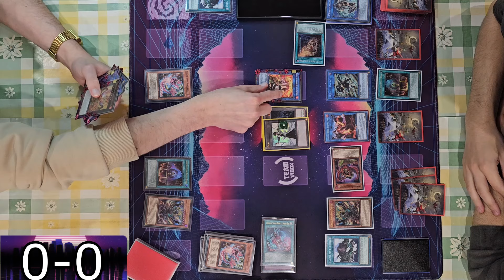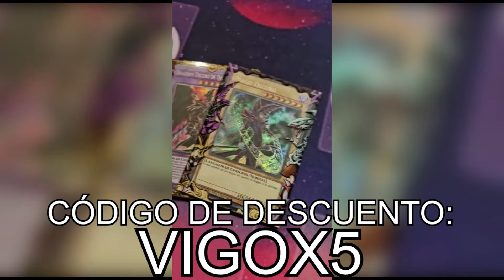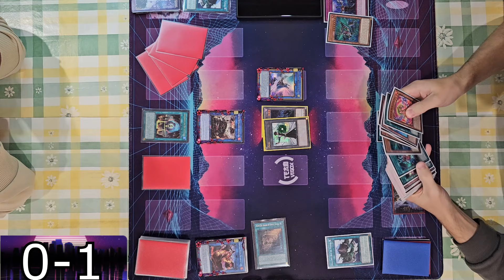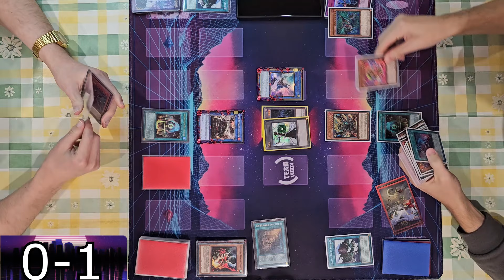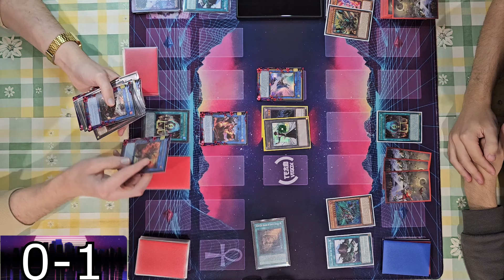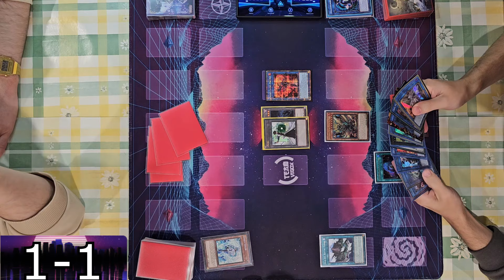Duelo en vivo FIRE KINGS SNAKE-EYES MIRROR - Yu-Gi-Oh!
Hey-Ho! Yu-Gi-Oh!
Hola a todos, hoy os traemos un nuevo duelo en vivo en el que podemos ver un mirror de FIRE KINGS SNAKE-EYES.

Os dejamos también el enlace a la página de la Asociación Aventum

Timestamps:
0:00 Game 1
22:10 Sponsor: SLEEVE SAMURAI
22:29 Game 2
38:46 Game 3